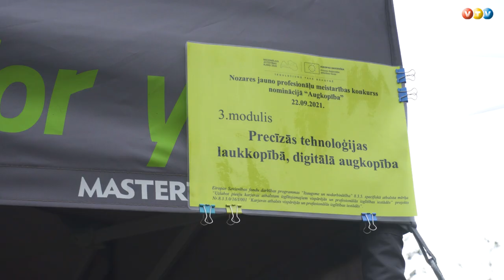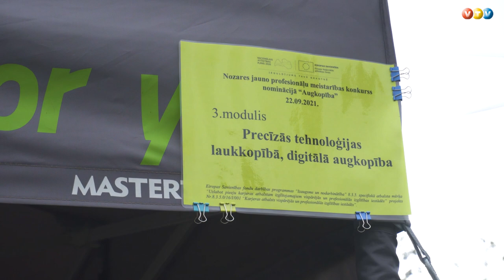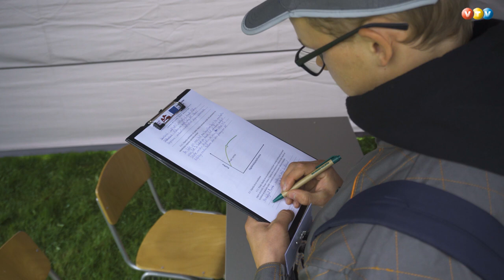Augkopība studētgriboši jaunieši